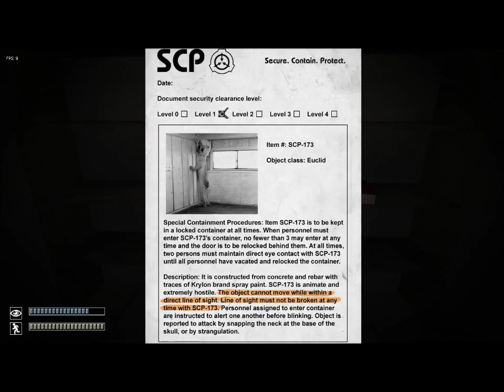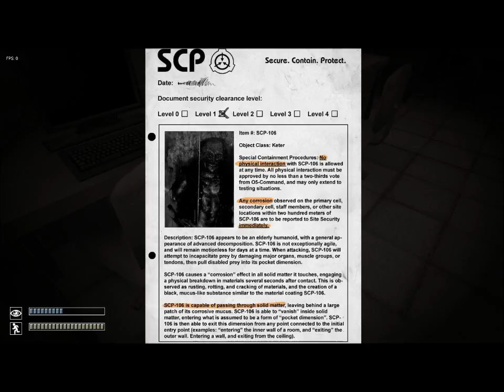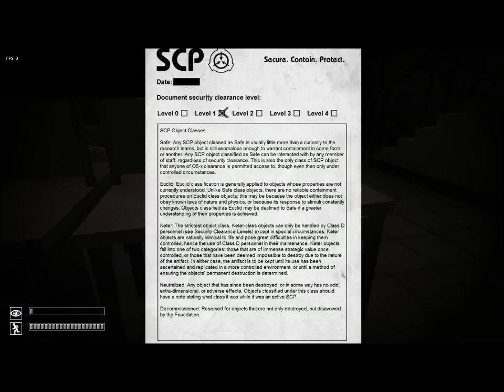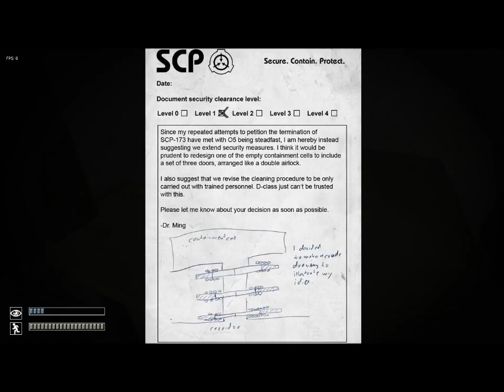Containment Breach: Episode 1 - PONIES and Teenage Girls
The first episdoe of my playthrough of SCP Containment Breach. This one is with Awshbuscus. I hope you enjoy this, since I haven't uploaded in a while. More to come.